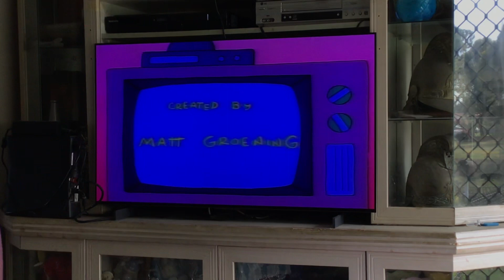The Simpsons Theme Song (1994)